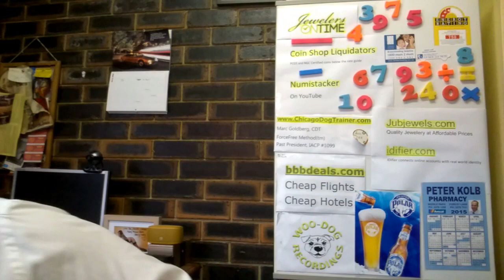WATCH COLLECTION REVIEW - The Lucas Taylor Collection Review